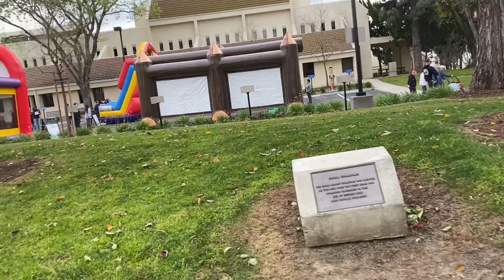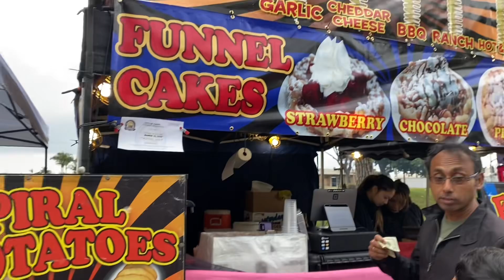How is local fair in America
Local fair at America .